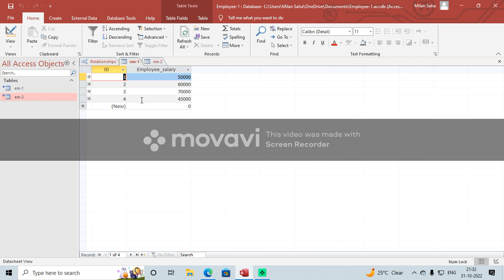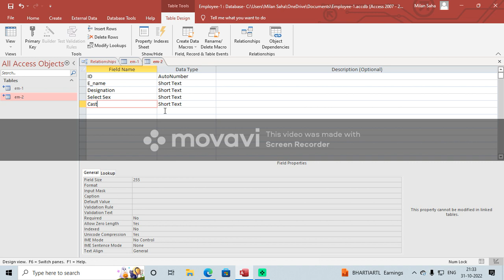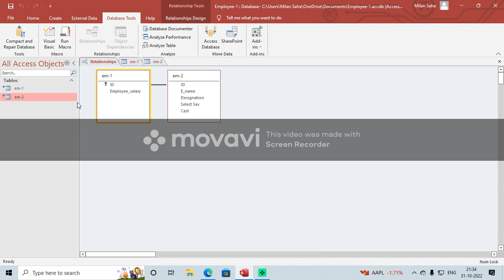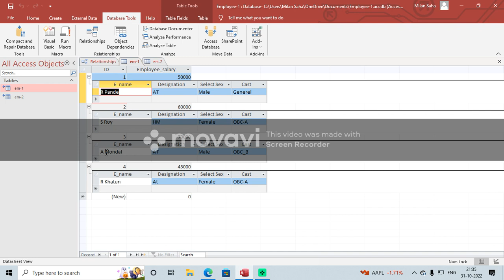Creating Relationship between Tables by MS Access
How to make relation in between two tables by MS Access .